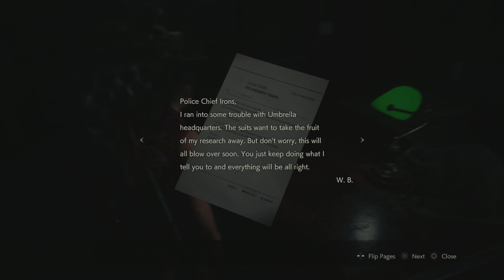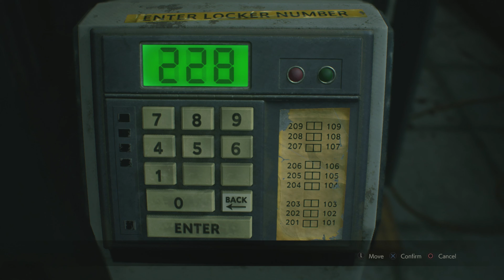Resident Evil 2 Remake: Claire 2nd Run | Save Sherry and Mr. X Have No Chillin Part 2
Here another resident evil 2 and doing the 2nd run. Now claire got to save sherry from iron but she got more bigger thing to worry about and that is Mr. X going come ya.